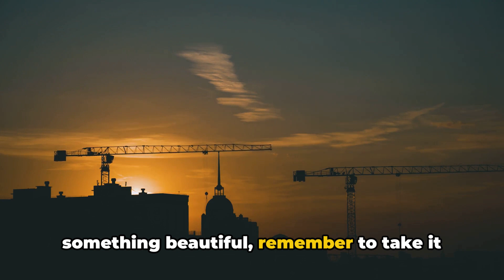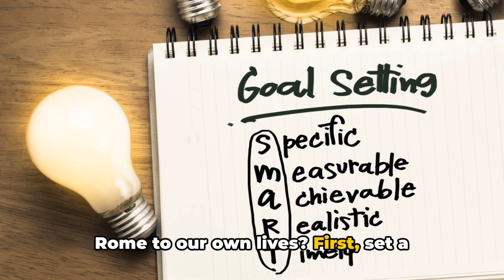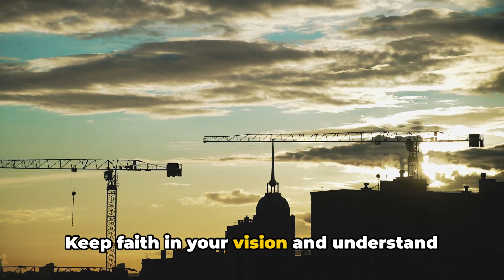Build your ROME, not in a day... but day by day!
In this fascinating video, we delve into the popular adage "Rome wasn't built in a day" by visually illustrating the day-by-day construction of the ancient city of Rome.

Discover the strategic planning, hard work, and dedication required to build a city as magnificent as Rome, unraveling the complexities behind its development brick by brick. Through stunning visualizations and informative narration, you'll gain a newfound appreciation for the phrase "Rome wasn't built in a day."

Don't miss this unique opportunity to witness history come to life and gain insights into the gradual evolution of one of the greatest ancient civilizations.